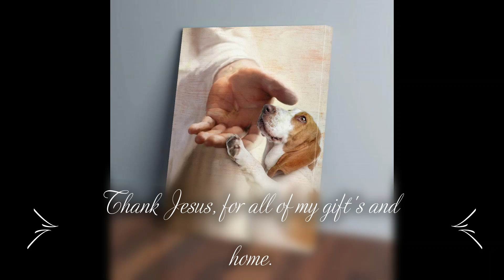Dala...My Basset Hound.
Now what? More rain in our forecast, what gives? Lucie and I went for a car ride today because the weather is threatening rain, tornadoes, and just plan nasty weather.  God Bless your weekend and day, and stay safe today. 🥰🥰🥰 ✌️✌️✌️ Out! 🫵 🙏🙏🙏 Often!👣👀. Have some Ice Cream today. 🍦🍦🍦